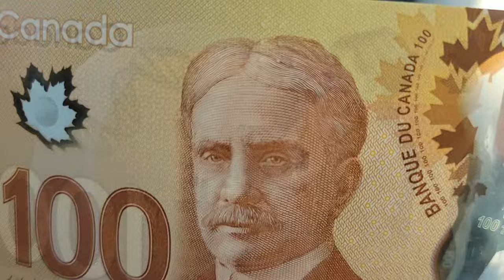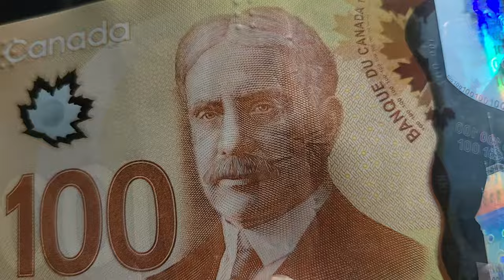Come Shoot A Music Video With Us!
Buy a reptile from me

Favourite lens Prime Lens (fast clear and bright!)

About Me!